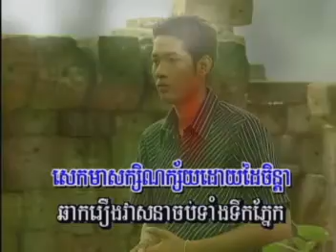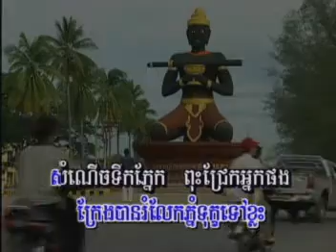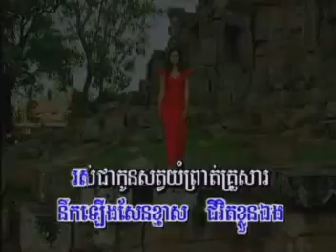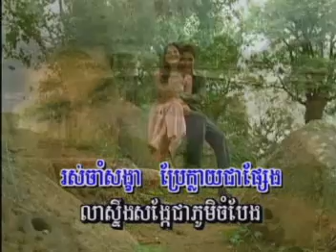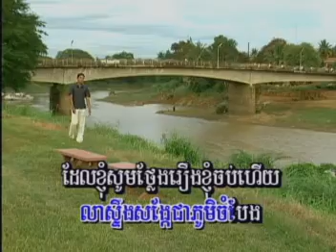រឿងខ្ញុំចប់ហើយ - អ៊ិន យ៉េង